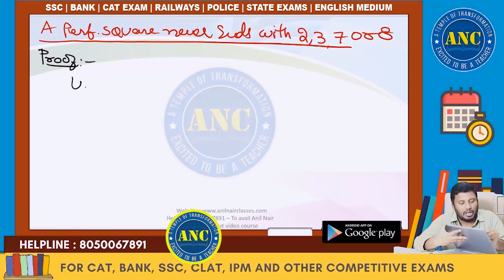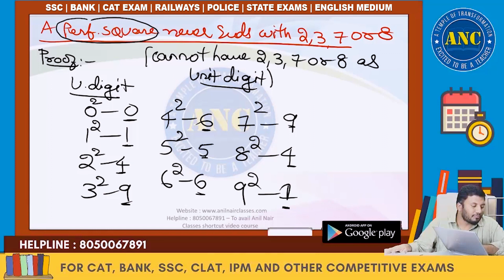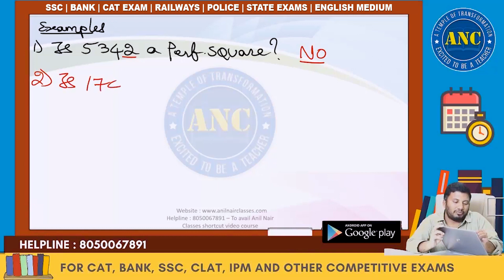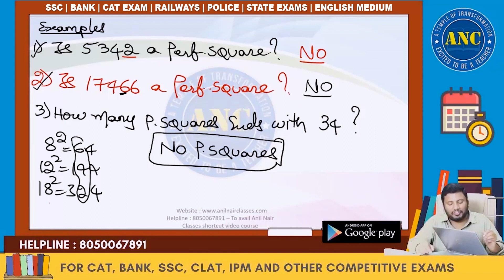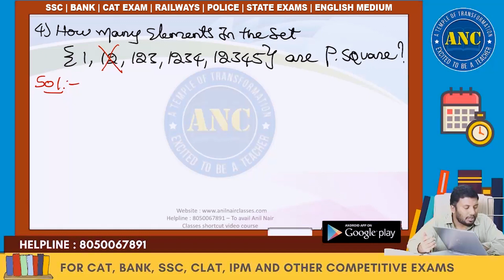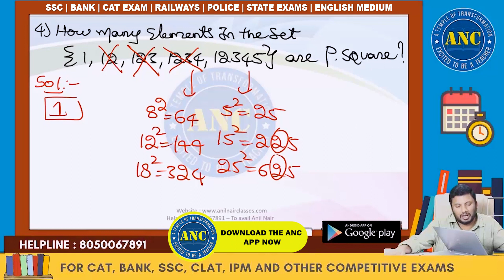Number System Aptitude Tricks | Number System Maths For Competitive Exams | Anil Nair | SumanTv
25000+ Enrolled students in video course( Fastest growing Edutech Company in India with zero advertisements)
-300+ IIM converts- Only Institute which produced serial 100%lers in Asia's toughest exam CAT for more than 6 yrs .
-Streamlined Curriculum

Happy Learning
-Team ANC